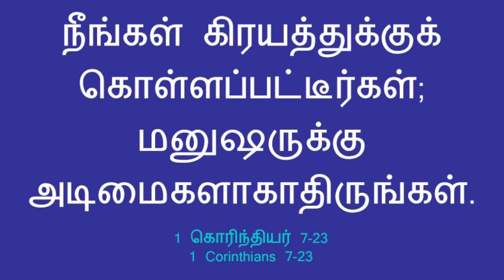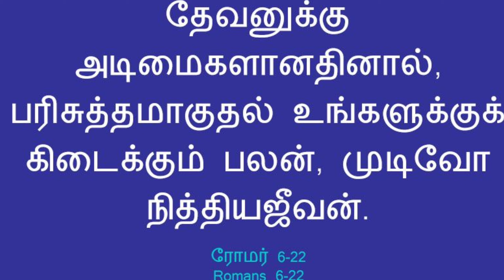Raise above your addiction|உங்கள் அடிமைத்தனத்தை விட்டு எழுந்து வாருங்கள்|tamil Christian motivation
this is the 8 th episode of Towards the goal daily
post your feedbacks in the comment section